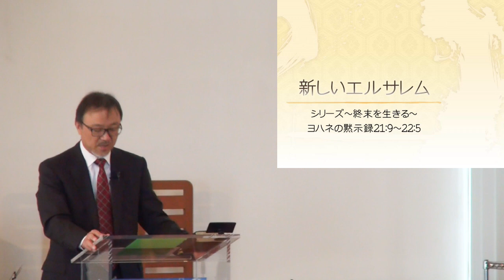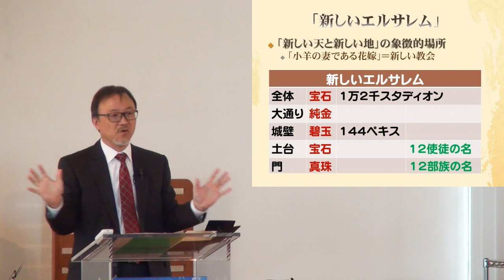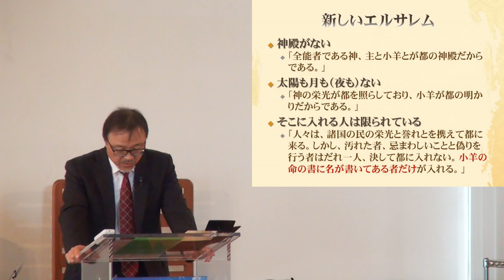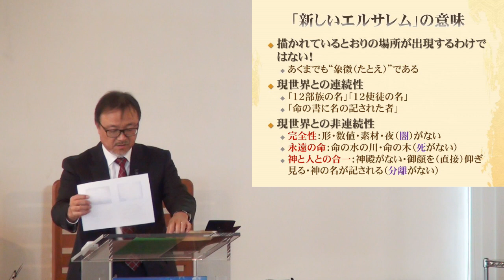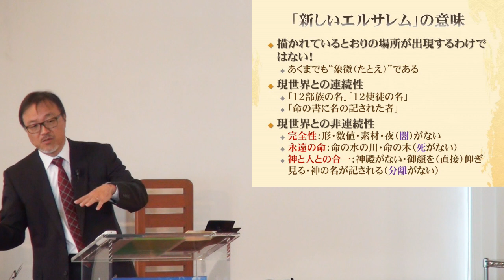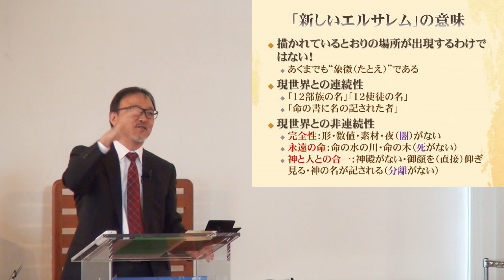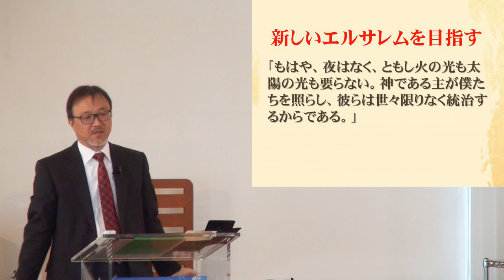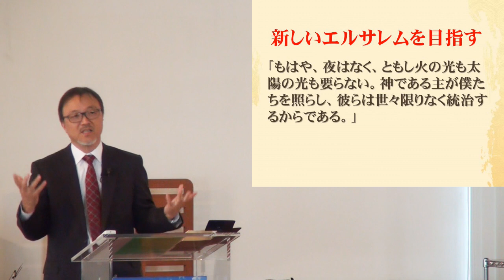J20181028 メッセージ「新しいエルサレム」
シリーズ「終末を生きる」堀川 寛 牧師